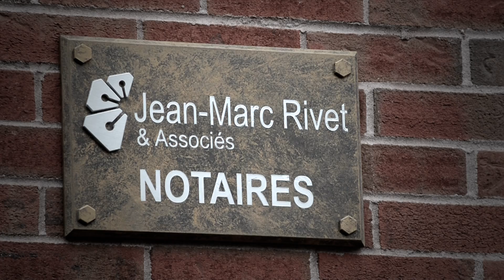LEWIS FALLS Épisode 3 LE NOTAIRE partie 1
Éric et Kim se retrouvent chez le notaire. Malheureusement, Éric est plutôt maladroit dans ce genre de situation ce qui n'améliore pas le niveau d'anxiété de Kim.